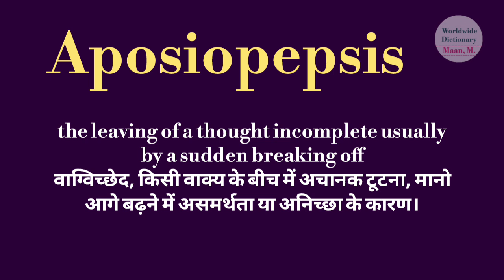Aposiopepsis meaning l meaning of Aposiopepsis l Aposiopepsis ka Hindi mein kya matlab hota hai l vo